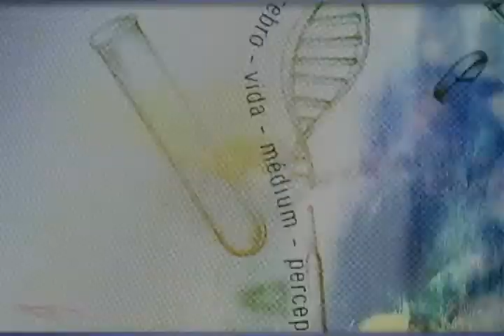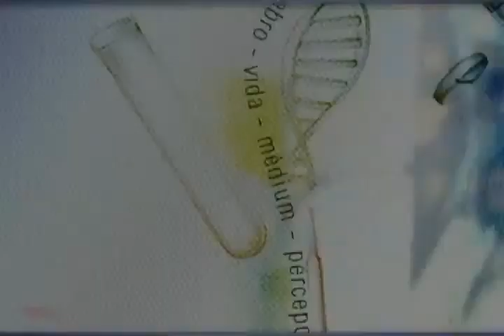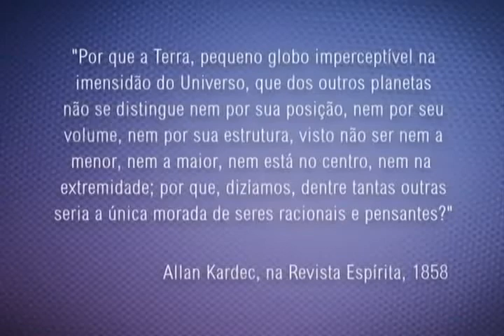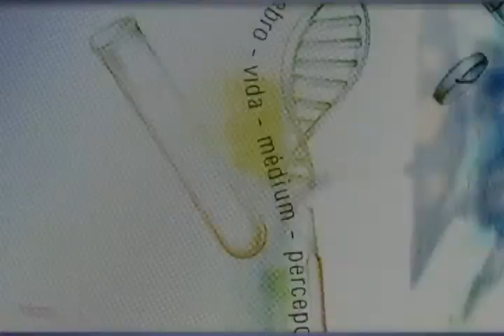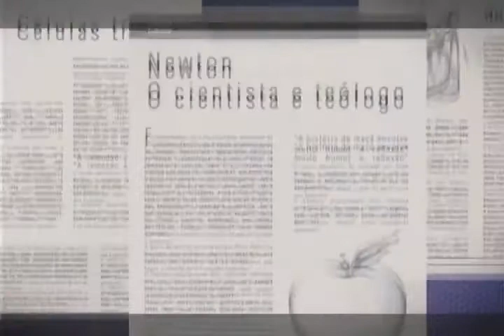Universo Espírita - A Vida em Outros Planetas